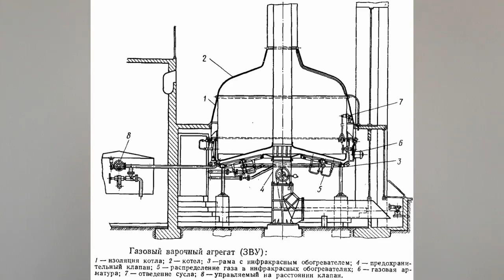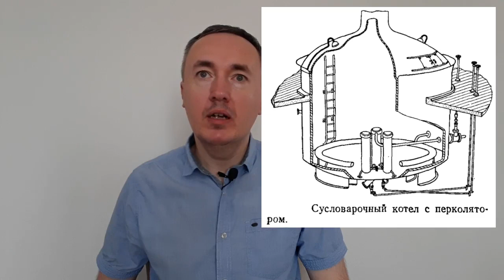Варочные котлы для затирания сусла | Лекция 15 по пивоварению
Котлы, входящие в варочные агрегаты, служат для кипячения заторов и для варки сусла с хмелем. Обычно это цилиндрические аппараты с плоским, полукруглым или вогнутым внутрь дном, которые можно обогревать. Форма дна различна в зависимости от способа обогрева и конструкции котла. Котлы изготавливают из стали или из меди, иногда со стальным цилиндром и медным дном. Медь является лучшим проводником тепла и лучше формуется. Котлы покрывают сферическими крышками, снабженными вытяжной трубкой и дверцами. Крышки внутри быстро корродируют и поэтому их тоже часто изготавливают из меди.

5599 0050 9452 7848